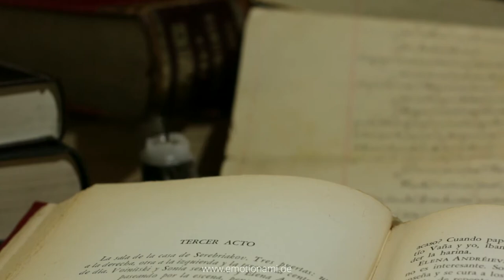Was passiert, passiert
Dieses Orakel kann dir bei deiner Frage weiter helfen.
Manchmal fehlt nur ein kleiner Hinweis...

Schau rein, stelle dir eine Frage und warte auf die Antwort.
Viel Spaß!

Wir haben noch einige kreative Themen und Projekte
"auf Lager"
Louisan Delphin hat mit einen Gedankenzoo ins Leben gerufen und freut sich über viele vergnügte Leser!
Dich interessiert ihr Buch? Hier kannst du es bestellen: Ich unterstütze vor allem sehr gern den stationären Buchhandel, daher kommt hier meine Empfehlung

Im GedankenZoo tummeln sich die Gedanken so wie sie sich haben fangen lassen und stellen sich dem geneigten Publikum zur Reflektion und zum Weiterdenken zur Verfügung.
Getreu dem Motto: Sowohl als auch - alles kann nichts muss

Mehr zu diesem Kanal findest du im Kanalvideo.

Louisan Delphin ist das Pseudonym einer begeisterten Autorin. Sie hat diesen Gedankenzoo-Kanal ins Leben gerufen, um kreative, philosophische, pychologische und spirituelle Gedanken fliegen zu lassen und für all jene, die ihren Monkey Mind ein bisschen auf andere Gedanken bringen möchten. Alles kann nichts muss.
Gedanken bewegen uns und Leben ist nicht logisch.

Du hast Interesse und Freude an einem Gedankenaustausch mit feinen Menschen?
Sinn für Perspektiven und Ideen, die du gern mit Menschen in die Tat umsetzen magst?
Willst lebendig sein und dich freuen?

Sowohl zwischen Himmel und Erde als auch mit Hand und Fuß.

Wenn dir das alles hier gut gefällt, dich inspiriert oder dir hilft und du mehr in dieser Richtung erleben magst darfst du das Geschehen gern mit einer Spende beschleunigen:

Vielen Dank für dein Interesse und
ALLES LIEBE!

Kreatives Wissen für alle.
Alles kommt von Herzen und beruht auf einem lebendigen Leben mit vielen Höhen und Tiefen. Mein Wunsch ist es , möglichst viele gute Gedanken, Inspirationen, Motivationen und Ideen bereit zu stellen. Und ich vertraue auf die Wertschätzung dieser Arbeit. Ich mache alles allein, betreibe die webseiten, vernetze Menschen und drehe, vertone und schneide die Videos. Und ich möchte mehr Content bereit stellen der einen geistigen Mehrwert bietet. Meine Empfehlungen, die ich ausspreche möchte ich ehrlich und wahrhaftig geben und dafür verlange ich ebenfalls keine Gegenleistung. Daher begrüße ich eine finanzielle Anerkennung in Form einer Spende an

Vielen DANK!